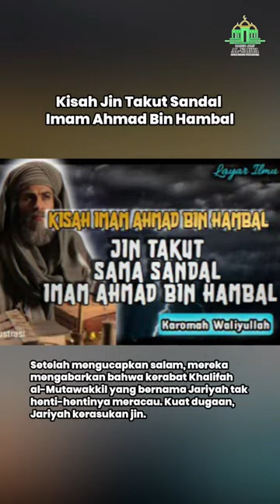Ketika Jin Takut Sandal Imam Ahmad Bin Hambal 😱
Kisah Jin Takut Sandal Imam Ahmad Bin Hambal

Suatu ketika, Imam Hambali sedang mengajar di majelis. datanglah serombongan utusan al-Mutawakkil.

Setelah mengucapkan salam, mereka mengabarkan bahwa kerabat Khalifah al-Mutawakkil yang bernama Jariyah tak henti-hentinya meracau. Kuat dugaan, Jariyah kerasukan jin.

Khalifah memohon kepada Imam Hambali untuk memberikan solusi. Setidaknya, minta didoakan agar Jariyah lepas dari gangguan makhluk halus itu.

Imam Hambali mengangkat kedua tangannya, lalu berdoa. sang imam mengambil sepasang sandalnya dan berkata kepada para utusan itu.

Bawalah ini ke kediaman amirul mu`minin dan taruhlah sandal saya di sebelah kepala Jariyah.

Kemudian, beri tahukan kepadanya (jin) bahwa Ahmad bin Hambal menyuruhmu untuk pergi,”
Tiba-tiba, jin menjawab melalui lisan Jariyah, “Sungguh, aku mendengar dan taat.

Seandainya Ahmad bin Hambal menyuruhku pergi dari Irak, aku pasti akan menuruti perintahnya. Sungguh, dia itu seorang hamba Allah yang taat kepada Tuhannya.